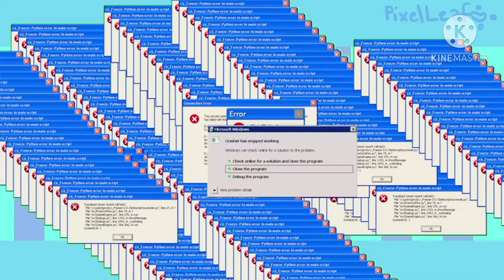YTP short - PixelLeaf birthday is full of memes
Credit: PixelLeaf

Happy birthday PixelLeaf!! 🎁🎂🎊🎉✨